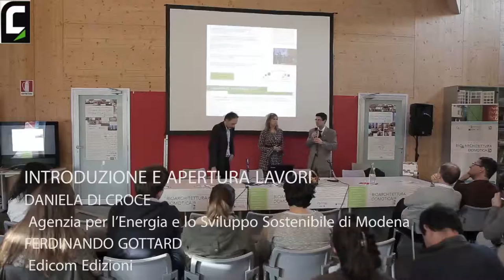Settimana della bioarchitettura e della domotica 2015 - 20 Nov - Introduzione e apertura lavori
Introduzione a cura di Daniela Croce e intervento di Ferdinando Gottard